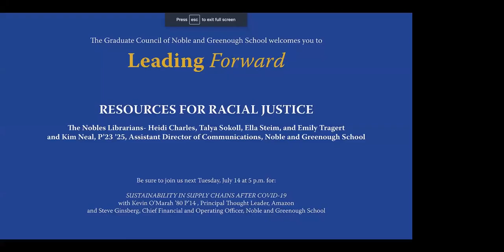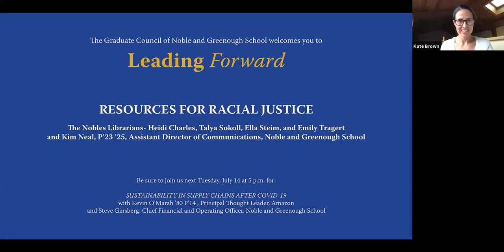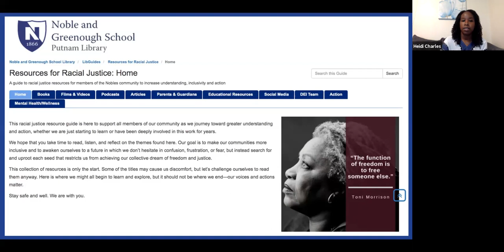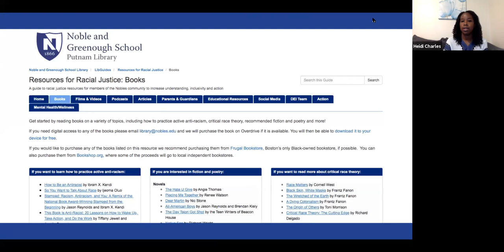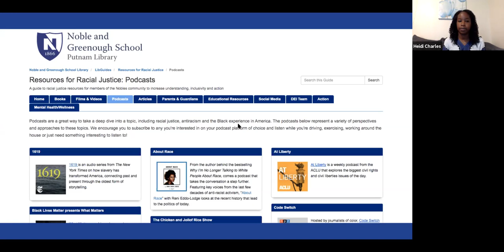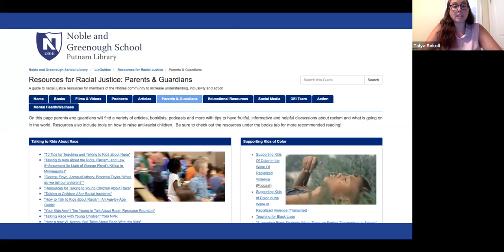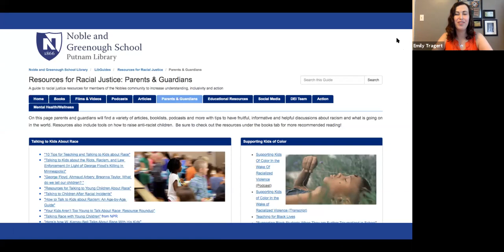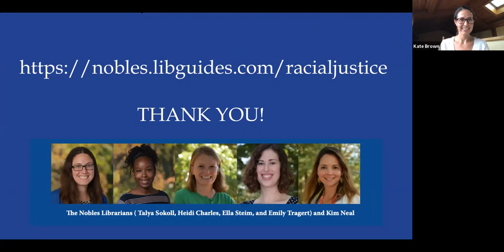Leading Forward: Resources for Racial Justice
The Nobles Librarians- Heidi Charles, Talya Sokoll, Ella Steim, and Emily Tragert
Kim Neal, P'23 '25, Assistant Director of Communications, Noble and Greenough School